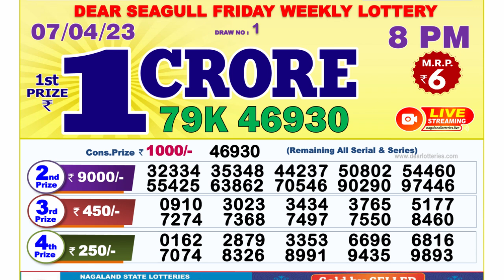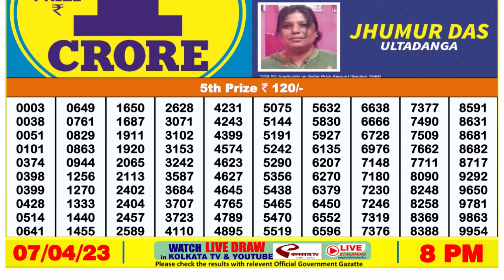Dear Lottery Sambad 8pm today 07.04.23 Nagaland State Lottery Result